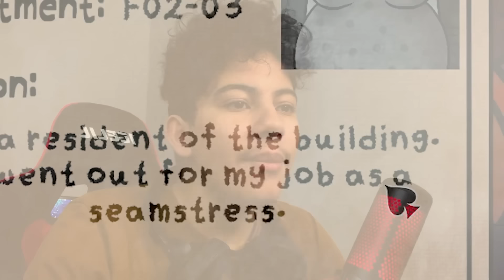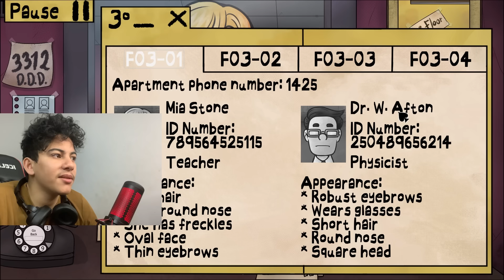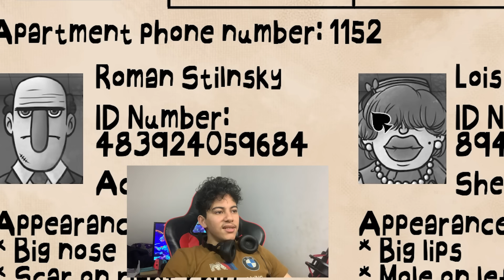That's not my nieghbors .../ ق*تلت جيراني بلغلط🥲